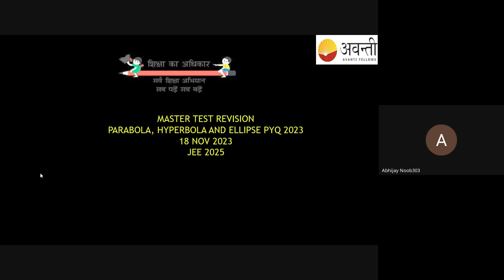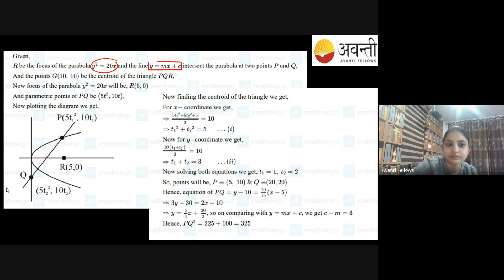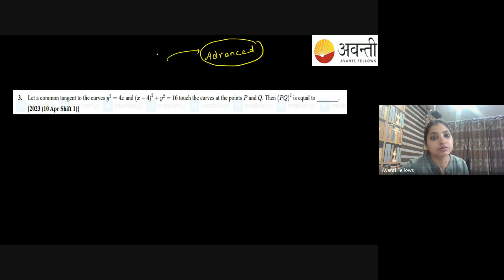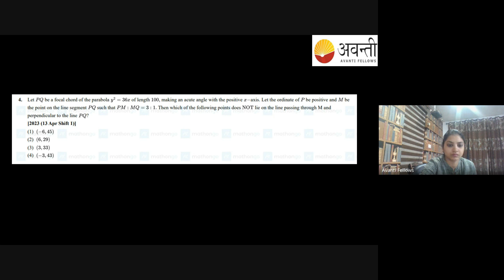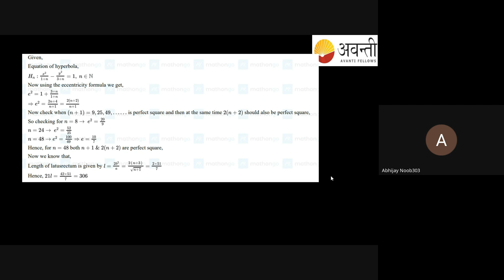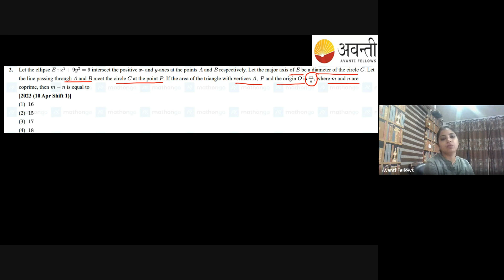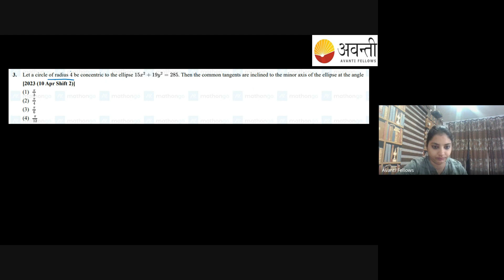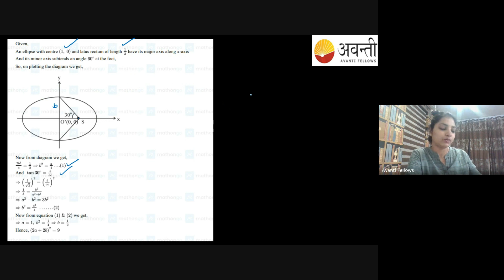Parabola Hyperbola Ellipse PYQs | 11th Math | 18th November 2023